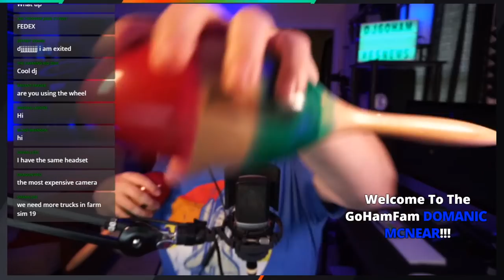20ft Gooseneck Tipper Trailer Early Look & Showcase - Mod By 82² Studio | Farming Simulator 19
*Please Remember, There Are No Release Dates For Mods*
- Yes, these mods will come to all platforms once Giants test them
- No they are not out yet

Today, we are on The Pacific Northwest on my testing map to break some stuff.

Check out 82² Studio on Facebook!

Grab A Limit Edition DjGoHam Face Mask!

20ft Gooseneck Tipper Trailer Early Look & Showcase - Mod By 82² Studio | Farming Simulator 19

🔷 Helpful Links! 🔷

Power Supply - EVGA Supernova P2 80+ Platinum 1000 watt

🔶 Custom Streaming PC Specs! 🔶
CPU - AMD Ryzen 9 3900X 12-Core 24-Thread
Graphics Card - Nvidia RTX 2070 Super - Founders Edition

🔶 Custom Farm Sim News PC Specs! 🔶
CPU - AMD Ryzen 7 2700X 8-Core 16-Thread
Capture Cards - Elgato 4K60 Pro (Internal)
Microphone - Shure KSM27
Interface - Shure MVI

PS4 Pro, Xbox One X, Nintendo Switch